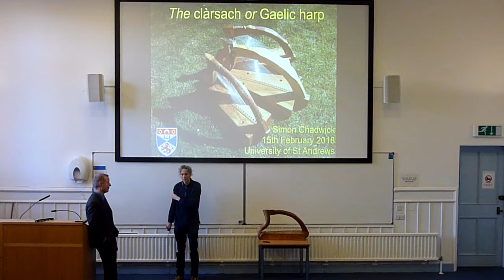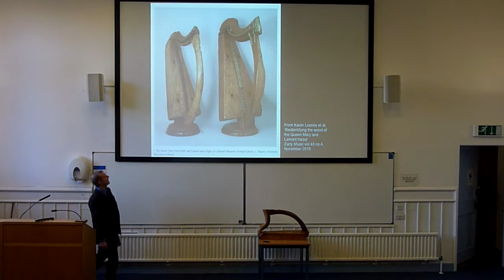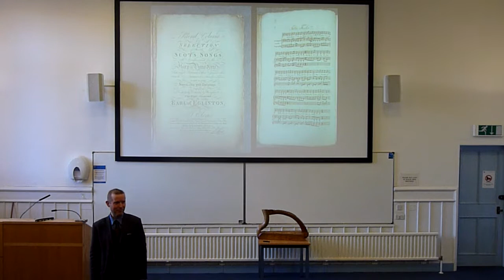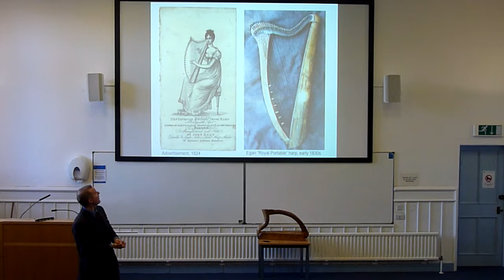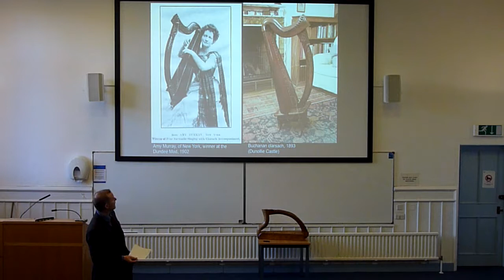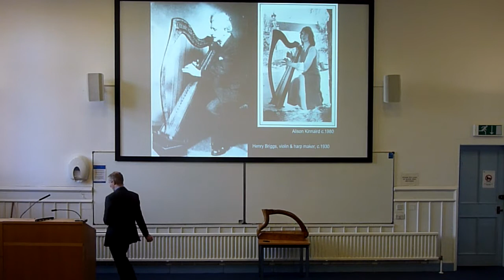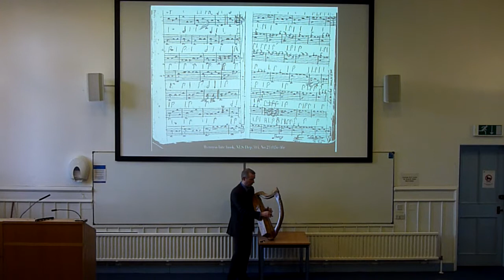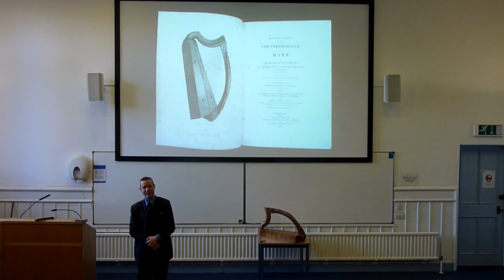Simon Chadwick, lecture at St Andrews University on the clarsach or Gaelic harp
This lecture was given on 15th February 2018, to the undergraduates studying Scottish Music (course MU2002) at the University of St Andrews.

In this lecture I use the story of the Queen Mary harp at Lude House in Perthshire, as a starting point to consider the study and revival of the Scottish Gaelic harp traditions.